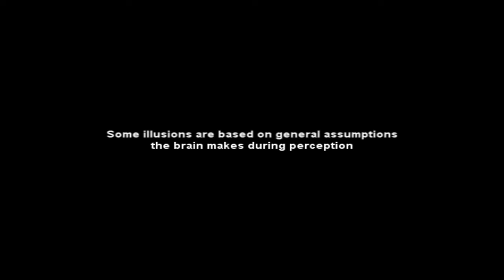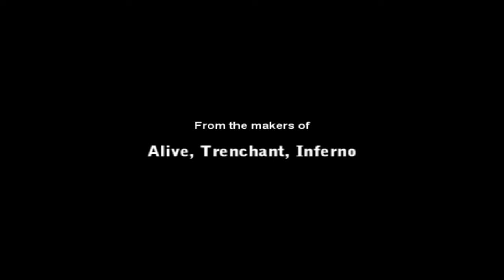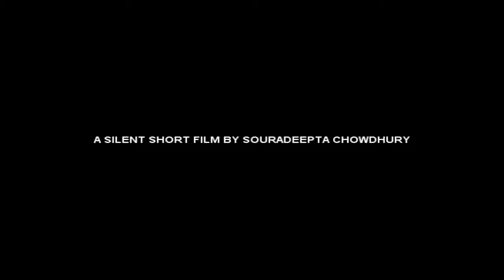DISTORTION OF THE SENSES FIRST LOOK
TASTE THE FIRST LOOK OF DISTORTION OF THE SENSES
A SILENT SHORT FILM BY SOURADEEPTA CHOWDHURY
ROCKRULZ PRODUCTION PICTURES IN ASSOCIATION WITH FOTOGRAFICA